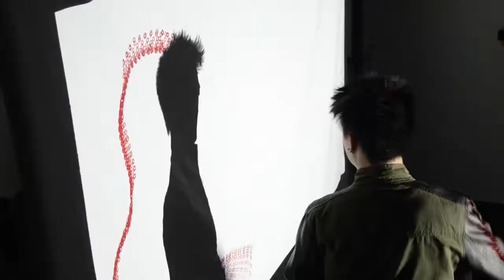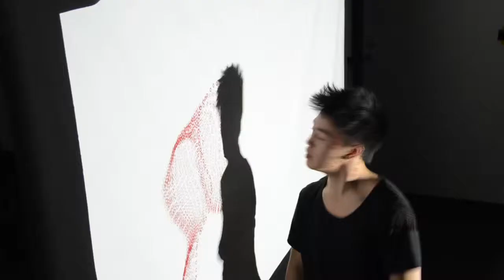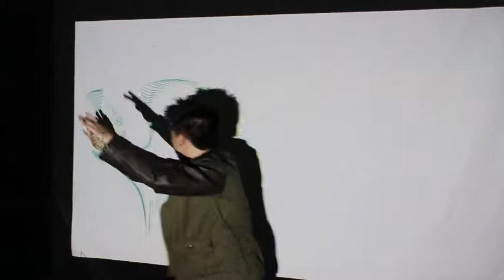Shadow Garden - Body Echo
Interaction Design with Prof. Dr. Franklin Hernandez-Castro

by Julia Stober x Lara Koch x Julian Arnold x Dinh Nguyen

2013 - Music by FAFNIRROCKSON

HfG Schwäbisch Gmünd